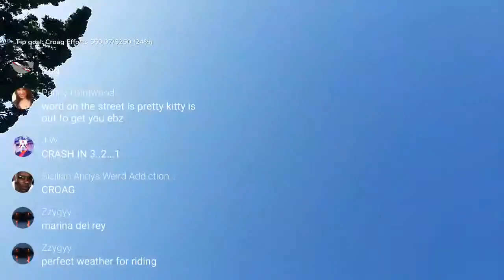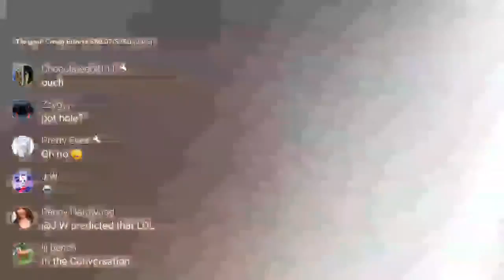EBZ falls off his bike